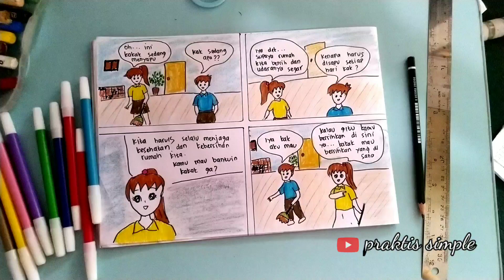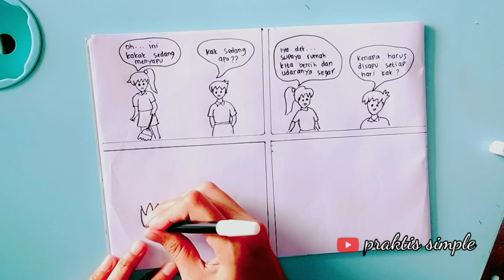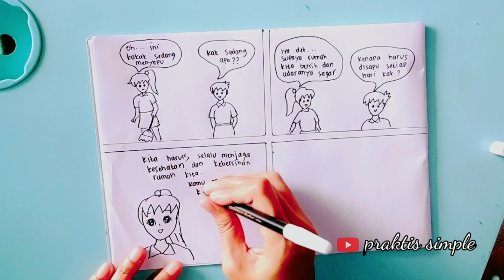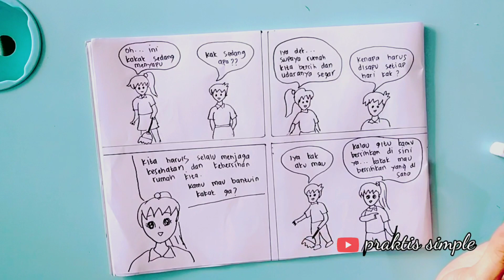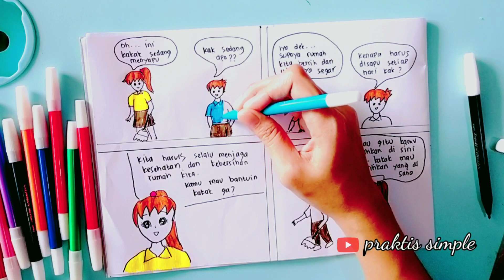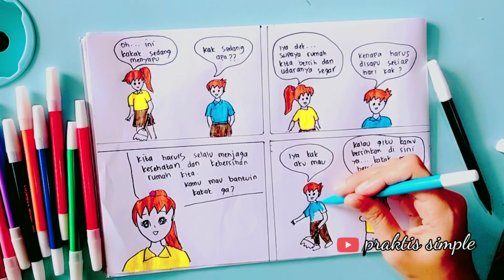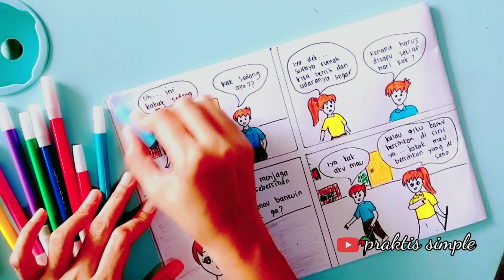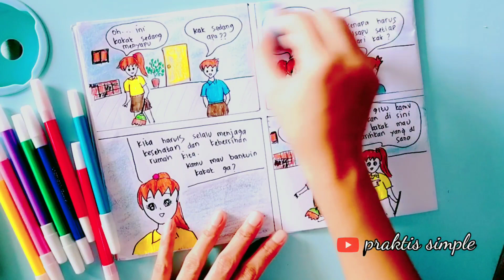Membuat Gambar Cerita Aku Menjaga Udaraku Bersih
Hai teman-teman kali ini aku membuat gambar cerita dengan tema Aku Menjaga Udaraku Bersih

semoga bermanfaat